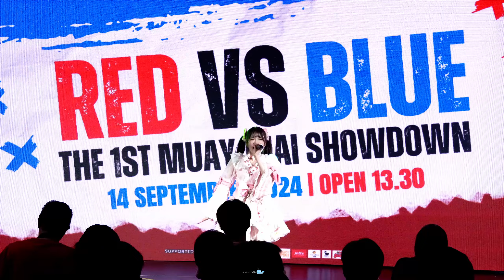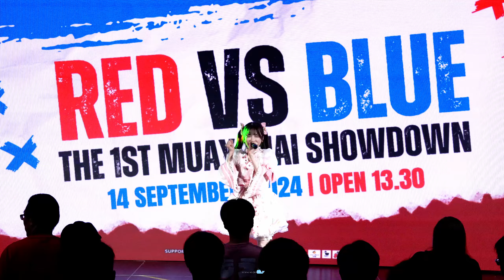[20240914][Full Stage] Moeazu @ Red VS Blue The 1st Muay Thai Showdown